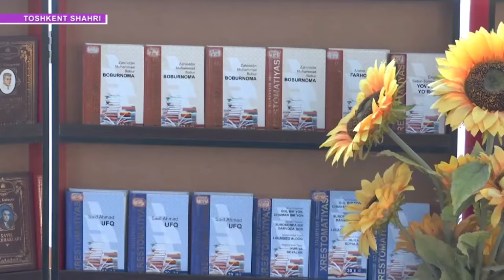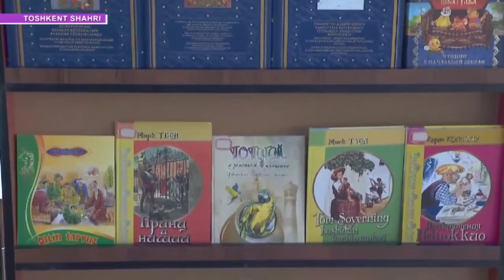“Kitob – ma’naviyat xazinasi”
Olmazor tumanidagi 249-umumta'lim maktabida “Kitob – ma’naviyat xazinasi” mavzusida ma’naviy-ma’rifiy tadbir tashkil etildi.